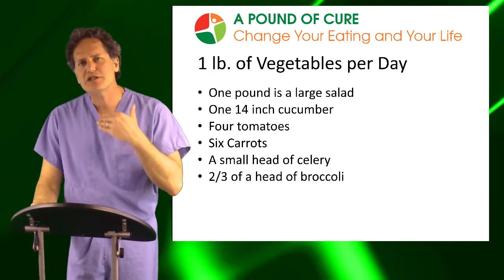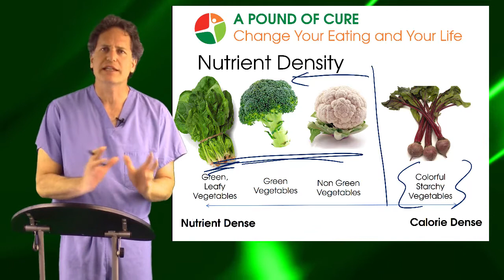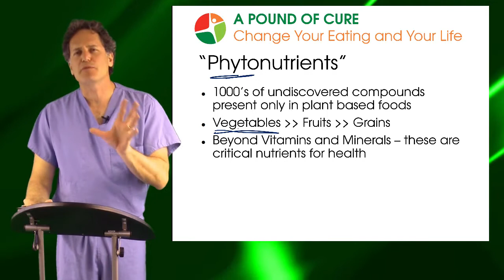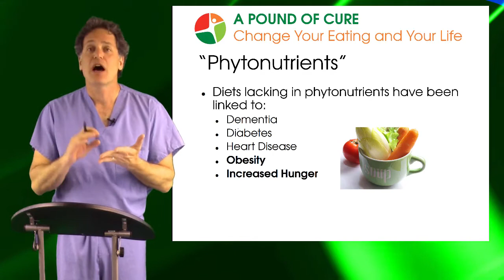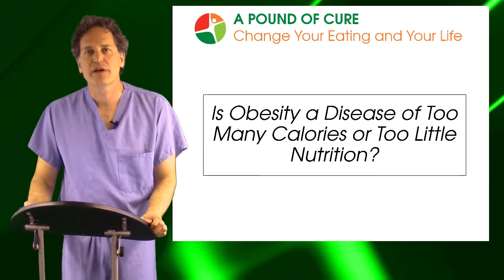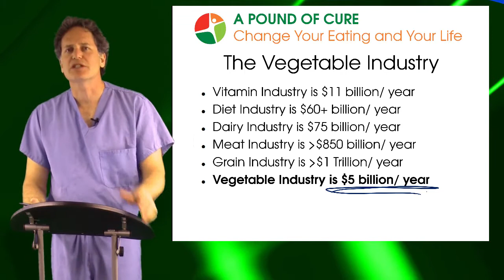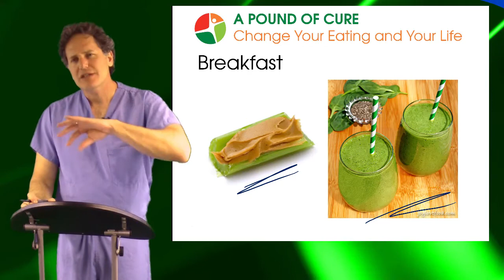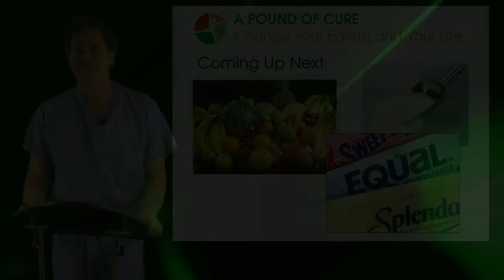Vegetables are Vital to Lasting Weight Loss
Books:
A Pound of Cure

A pound of Cure is a lifestyle eating plan designed by Dr. Matthew Weiner. Through a series of videos, Dr. Weiner breaks down the diet into manageable sections and covers each transition to the next station of the diet. This video is Month 1 where you learn that vegetables play the most vital role in lifelong weight loss and superior health.

Dr. Matthew Weiner is an author and bariatric surgeon who specializes in the treatment of obesity using surgical and non-surgical measures. His practice is located in Tucson Arizona.

Dr. Weiner graduated from the University of Michigan medical school in Ann Arbor, Michigan. He completed his general surgery residency at New York University Hospital in New York City. He practiced in suburban Detroit for 12 years before moving to Tucson in 2019 where he, together with Dr. Guillermo Higa, founded Tucson Weight Loss Surgery.

In addition to his surgical practice, Dr. Weiner is the Director of Bariatric Surgery and the Medical Director of Telemedicine at Tucson Medical Center. He is an active member of the American Society of Metabolic and Bariatric Surgeons (ASMBS) and is a past President of the Michigan State chapter a Bariatric Surgeons.

Dr. Weiner has performed more than 2000 bariatric surgeries since joining his first practice in 2006 and frequently does complicated revision surgery.   He also performs general surgery with an interest in stomach and small intestine surgery along with complex hernia repair.

In his first book, A Pound of Cure, Dr. Weiner debunks the traditional understanding of calorie balance driving weight loss and offers a non-surgical solution to those suffering from obesity through nutritional stability.

In this book, Dr. Weiner describes how the hormonal changes that alter your brain, fat stores and hunger signals are the most important component of weight loss surgery, rather than the portion control effects that have been emphasized in the past.

A third publication called The Bariatric Diet Guide And Cookbook is a cookbook for bariatric patients that offers recipes and guidance on the most effective post-surgical diet.

he offers more than 150 videos on a wide array of nutritional and bariatric topics. Lesson plans range from, “Preparing for Weight Loss Surgery” to “The Metabolic Reset Diet” including recipes and meal plans.

Dr. Weiner is licensed to practice in both Arizona and Michigan and even offers Telemedicine appointments.

Tucson Weight Loss Surgery
6422 E. Speedway Blvd, Suite 150